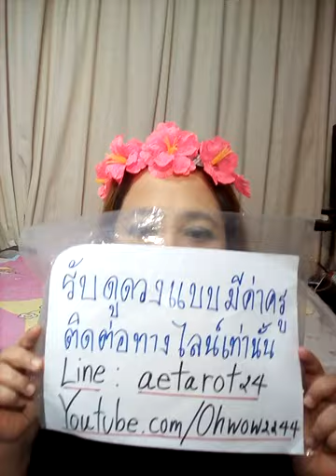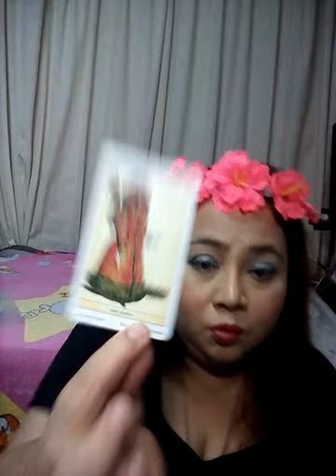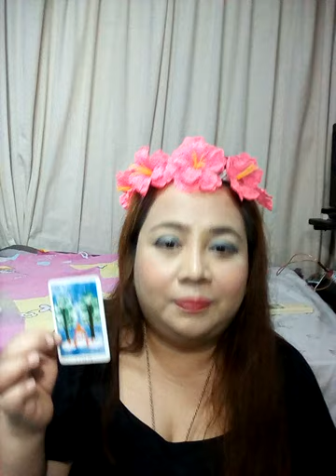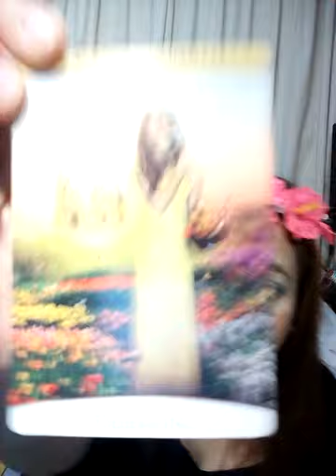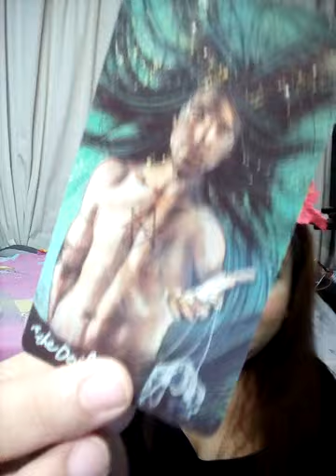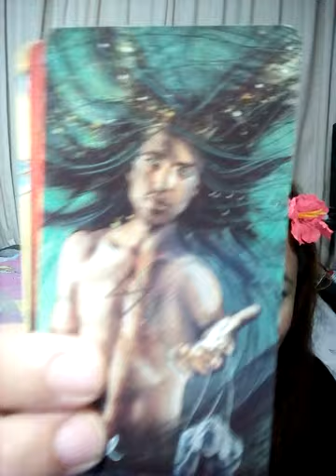pick a card เราควรจะแก้ไขปัญหาทางด้านการงานการเงินยังไงดี ในช่วงวิกฤตโรคระบาดและเศรษฐกิจแย่ทั่วโลก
Fb.com/cindytarot

1)  2:22
2) 6:14
3) 9:44
4) 14:11
5) 18:11

Fb.com/cindytarot

1จงเลือกไพ่เพื่อทำนายดวง | รวมคลิปอรมณีจันทร์ ชุดที่1 | Pick a card

2 จงเลือกไพ่เพื่อทำนายดวง

3จงเลือกไพ่เพื่อทำนายดวง

4 จงเลือกไพ่เพื่อทำนายดวง

5จงเลือกไพ่ทำนายดวง

6จงเลือกไพ่ทำนายดวง

7จงเลือกไพ่ทำนายดวงเริ่มปี 2564 รายการเพลย์ลิสต์

1. aetarot24
2. panya599

คำค้น